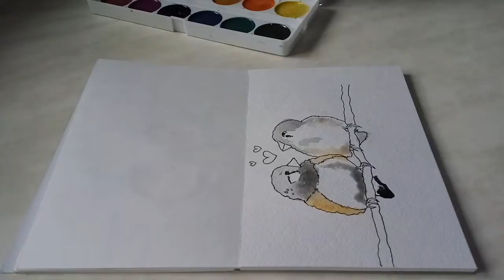Watercolour zebra finches (timelapse)